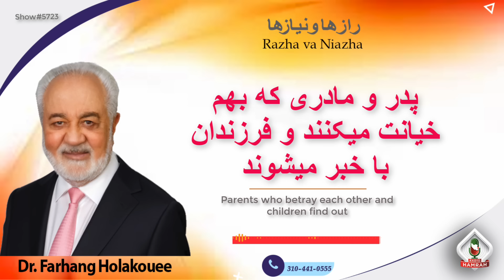show 5723. پدر و مادری که بهم خیانت میکنند و فرزندان با خبر میشوند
پدر و مادری که بهم خیانت میکنند و فرزندان با خبر میشوند.
Parents who betray each other and children find out